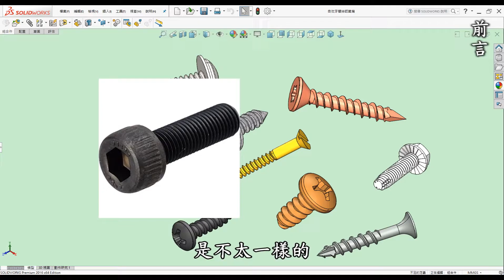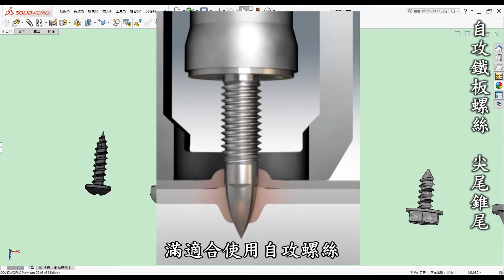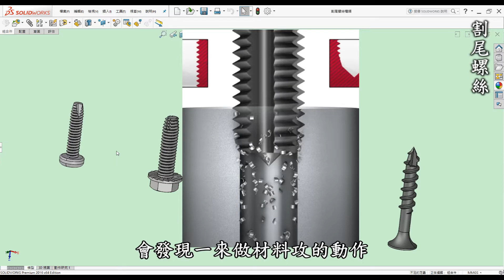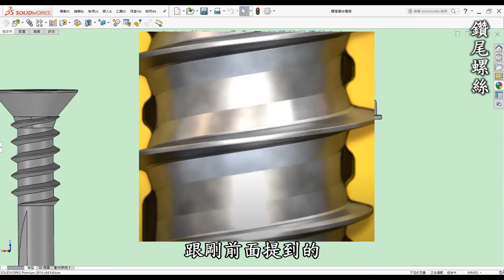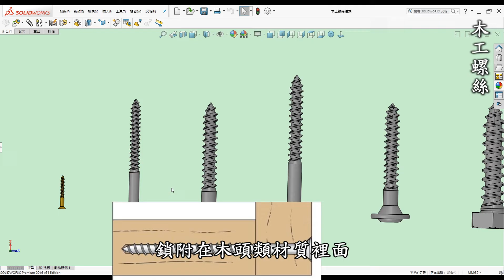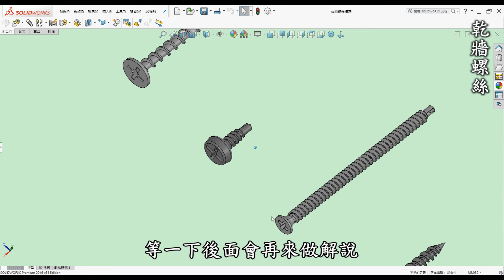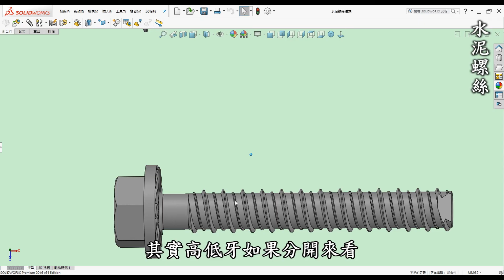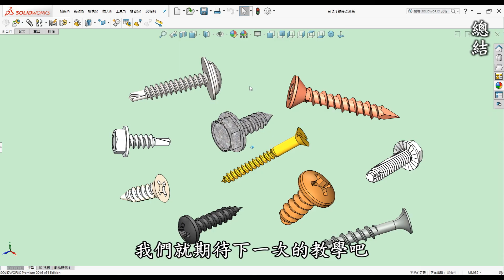自攻牙螺絲入門解析：探索各種用途與常見種類(鐵板牙.鑽尾.木工.乾牆.水泥)[中英字幕]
💡一次滿足常見螺絲規格表
👉購買傳送門 |螺絲規格表大全(攜帶版)

🎬 影片內容

00:00 開頭
00:20 前言
01:27 自攻鐵板(尖尾.鑽尾)螺絲
04:47 割尾螺絲
06:41 鑽尾螺絲
09:44 木工螺絲
12:05 乾牆螺絲
13:34 水泥螺絲
15:59 總結

自攻牙螺絲在各種工業及家庭應用中扮演著重要角色，尤其是在需要快速、穩固連接的情況下。這篇文章將深入探討自攻牙螺絲的基本概念、常見種類以及它們在不同材料中的具體應用，包括鐵板牙、鑽尾、自攻木工螺絲、乾牆螺絲和水泥螺絲。

●什麼是自攻牙螺絲？
自攻牙螺絲是一種特殊設計的螺絲，能夠在安裝過程中直接在材料上鑽孔，無需預先打孔。其尖端通常較鋒利，設計上便於穿透各種材料，如金屬、木材和塑料。這種特性使自攻牙螺絲在許多應用中成為高效的固定選擇。

●自攻牙螺絲的常見種類

1. 鐵板牙螺絲
鐵板牙螺絲是自攻螺絲中最常見的一種，專為鋼材和鐵板設計。其特點包括：
▸  材質：一般由高強度鋼製成，表面通常有防腐蝕塗層。
▸  用途：適合於金屬結構的連接，如鋼框架、機械設備等。
▸  優勢：提供強大的固定力，能夠承受較大的負荷。

2. 鑽尾螺絲
鑽尾螺絲是專為薄板材料設計，通常具有特殊的尖端設計，能夠在材料中自我鑽孔。其特點包括：
▸  用途：廣泛應用於汽車、家電等薄鋼板的組裝。
▸  優勢：安裝快速，不需要額外打孔，適合快速生產和安裝。

3. 木工自攻螺絲
木工自攻螺絲專為木材及木製品設計，其特點包括：
▸  螺紋設計：通常為較粗的螺紋，能夠提供良好的抓緊力。
▸  用途：用於家具製造、木結構建築和裝飾工程。
▸  優勢：能夠有效防止材料開裂，確保穩定的固定效果。

4. 乾牆螺絲
乾牆螺絲專為安裝乾牆板而設計，其特點包括：
▸  材質：通常為鋼製，並有防鏽處理。
▸  用途：用於固定石膏板和其他輕質材料。
▸  優勢：設計能夠有效防止過度拧緊，避免損壞乾牆材料。

5. 水泥螺絲
水泥螺絲適合用於混凝土和其他堅硬材料，其特點包括：
▸  設計：通常具有較大的螺紋和強化的尖端。
▸  用途：用於固定各種建築材料，尤其是混凝土和磚石結構。
▸  優勢：提供極高的抓緊力和穩定性，適合承受外部壓力。

●自攻牙螺絲的選擇指南
在選擇自攻牙螺絲時，考慮以下幾個因素：
▸  材質：根據使用環境選擇合適的材質，如防腐蝕的不鏽鋼或鍍鋅鋼。
▸  長度與直徑：根據需要固定的材料厚度選擇合適的螺絲長度和直徑。
▸  螺紋設計：根據材料性質選擇合適的螺紋類型，以獲得最佳的固定效果。
▸  頭型：不同的頭型（如平頭、圓頭）會影響最終產品的外觀和安裝便捷性。

●結論
自攻牙螺絲因其高效的安裝方式和廣泛的適用性，成為許多專業和家庭應用中的理想選擇。無論是鐵板、木工、乾牆還是水泥，自攻牙螺絲都能提供穩定和可靠的連接。了解各種自攻牙螺絲的特點及應用，能幫助您在選擇和使用上做出明智的決策，提升您的工作效率。

📝 相關學習

👉 購買資訊:蝦皮、露天 搜尋【FR工具人】

🎬 前言

3D列印是每一位有在使用3D軟體設計者的福音，它顛覆了以往的加工方式將虛擬3D實現出來，近幾年來普及化至家用型，讓設計者可以快速圓夢的工具。